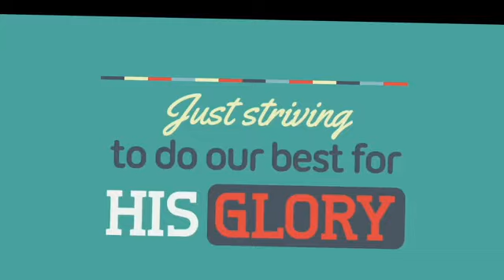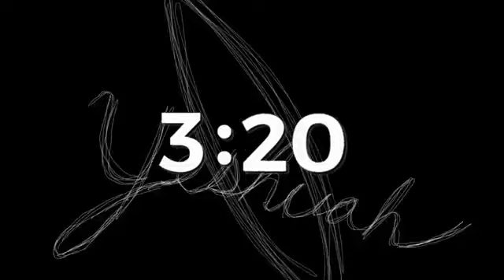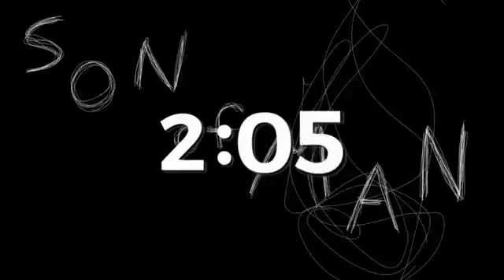We Are Soldiers of The Cross